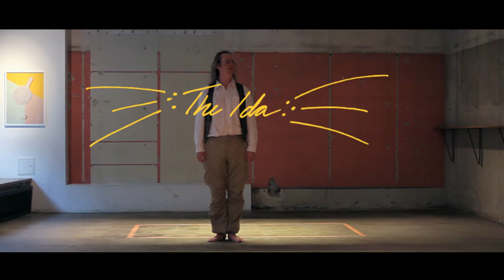The Ida Banana boxes musicvideo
Made by Iren Thabsikaew Moldskred
Music and idea by Ida Dorthea Horpestad
Dancing/feeling the groove by Eddy
Thank you Brygg for lending us some space